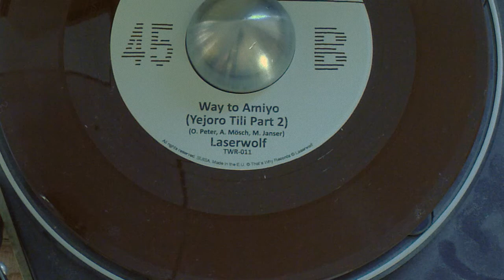Way To Amiyo Yejoro Tili Part 2 Laserwolf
TWR-11